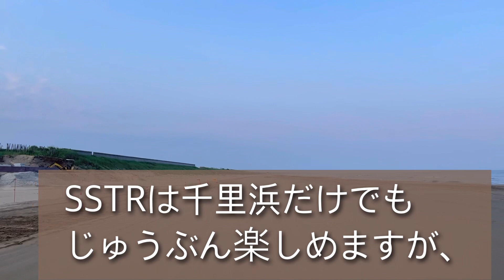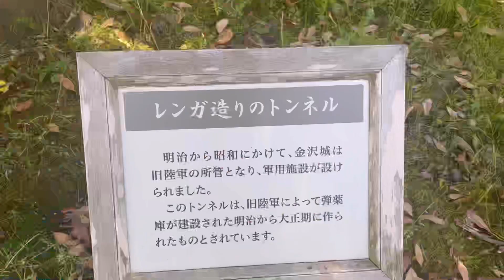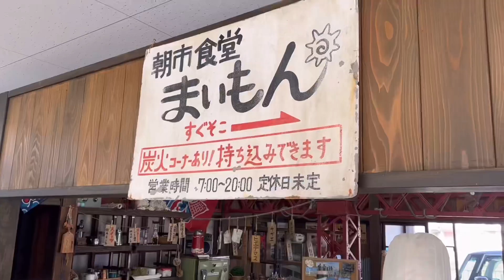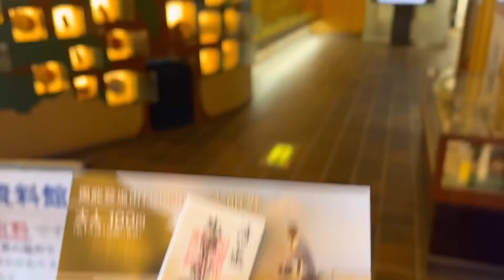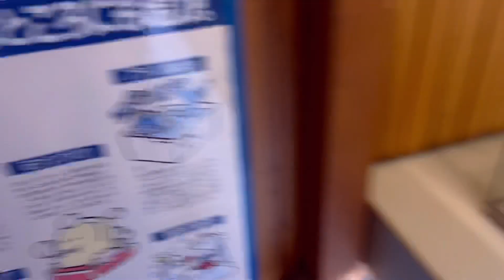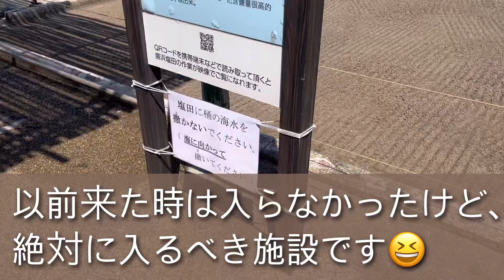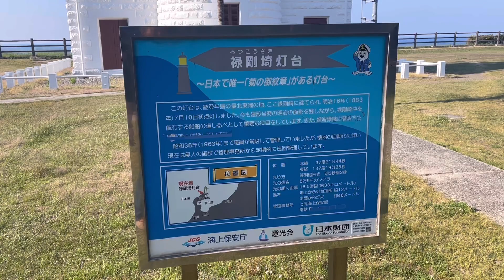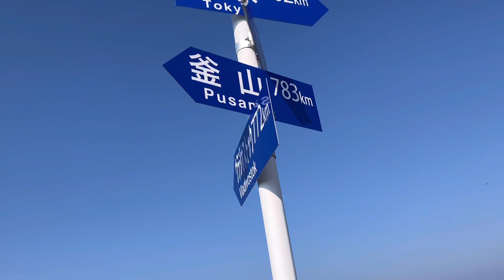見附島に上陸⁉︎など SSTR 2022後の能登ツーリング 朝の兼六園、平日の輪島朝市etc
SSTRで千里浜を訪れた際に、能登半島ツーリングで立ち寄りたいメジャーなスポットだけをアップロードしました😄
自分は３日かけて能登半島を周ったので他にもいっぱい立ち寄りましたが、有名な場所はじっくりと見てみるとやはり良いですね😊
SSTRは毎年あるので少しずつ時間わかけて観光地を見て回るのがベストでしょう😆